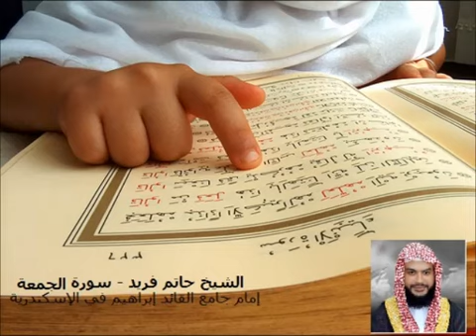الشيخ حاتم فريد - سورة الجمعة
تلاوة مؤثرة للشيخ حاتم فريد إمام جامع القائد ابراهيم بالاسكندرية